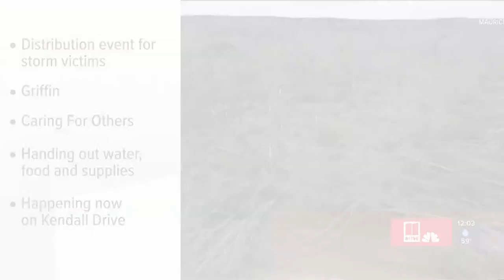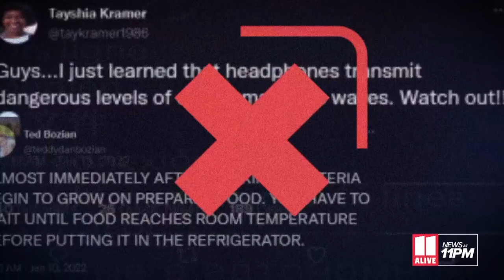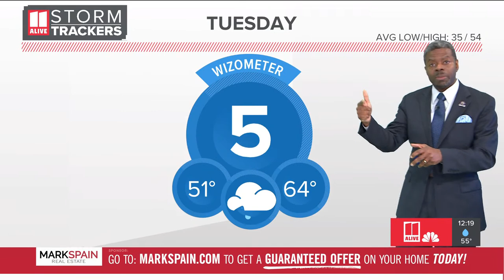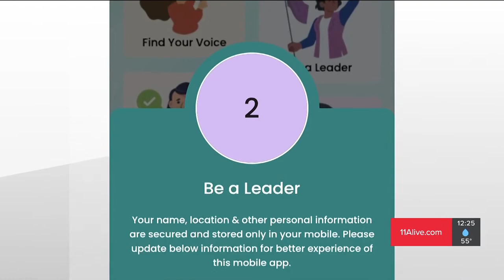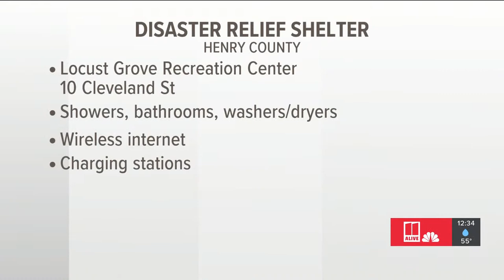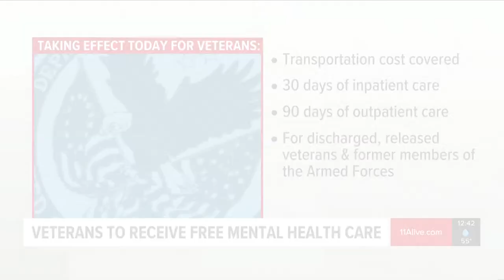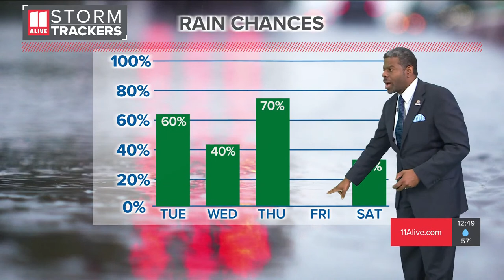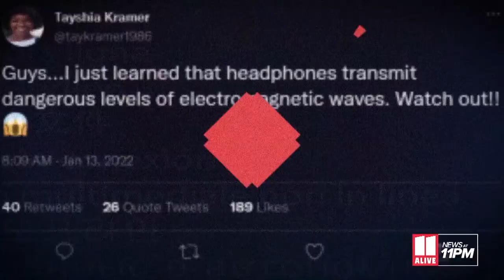Biden approves funding to help Georgians after severe storms, tornadoes | 11Alive News at Noon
President Joe Biden has approved Georgia's federal disaster declaration, clearing the way for federal aid.

11Alive is Where Atlanta Speaks. We believe that news shouldn’t be a one-way conversation, but a dialogue with you. Join in, share your thoughts and connect with new perspectives.